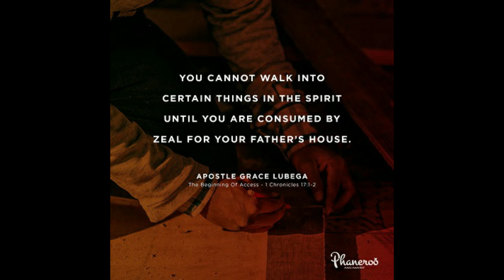The Vision, The Voice & The Understandings Of God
If you lose the voice of destiny, you lose the foundation of eternal realities, you start to become carnal even when you are gifted because your eyes only see things of the earth. If you lose the voice of judgment, you will defile, sear or kill your conscience, yet one of the qualifications of a true believer is to walk with a conscience that is void of offence toward God and men. If you lose the voice of the message, you will error in doctrine and fall prey to the spirit of deception.

PRAYER: Loving father, your voice is precious unto me. I prize it above all things. I yield my spirit to hear the distinctions of your voice. I can never be a barbarian to the voice of the Spirit and the voice of the Spirit can never be barbaric to me. I understand purpose, divine judgments and the message of the gospel. In this understanding, I draw many to the Kingdom of light. In Jesus’ name. Amen.